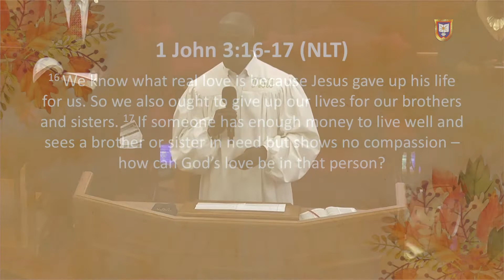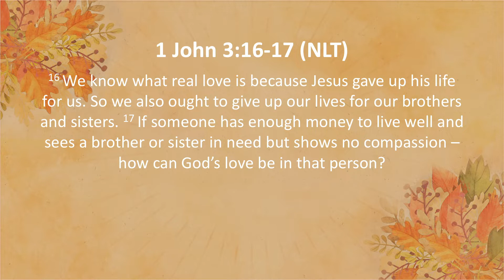Real Love! | Reverend Dr. Verlin D. Williams | Union Baptist Church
1 John 3:16-17 (NLT)